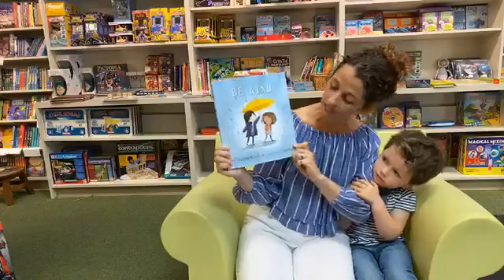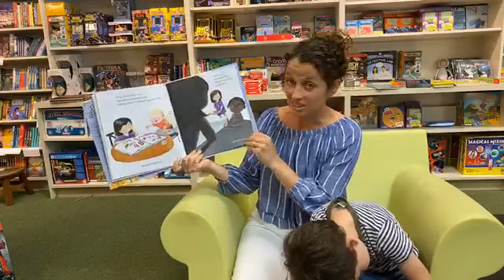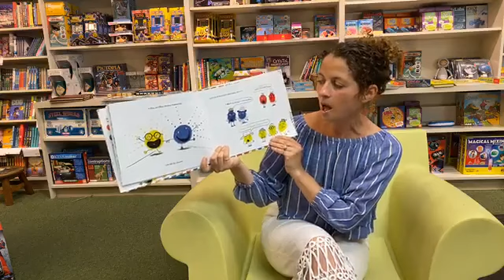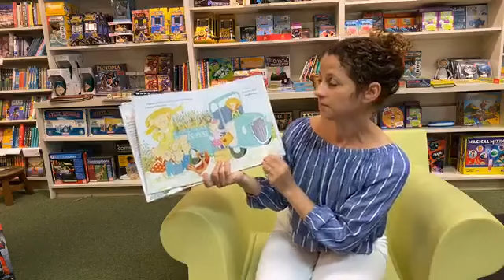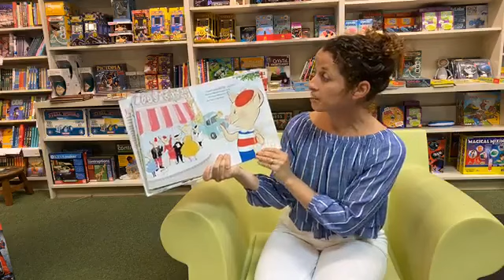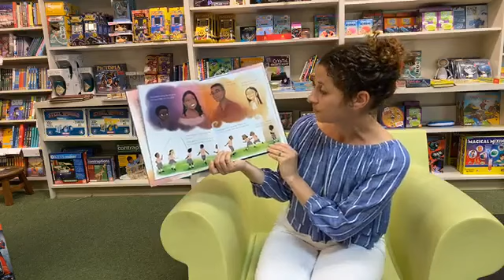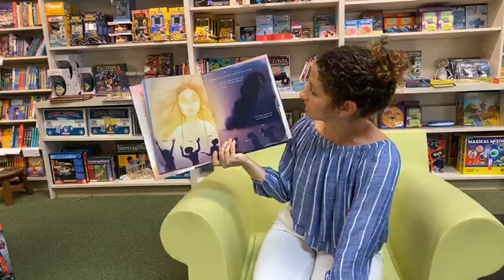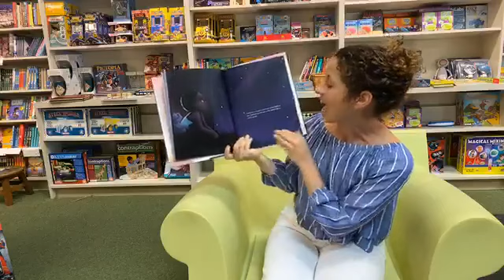Quarantine Storytime at The Reading Bug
- Sulwe by Lupita Nyong'o, Vashti Harrison (Illustrator)
- Be Kind by Pat Zietlow Miller, Jen Hill (Illustrator)
- Kindness Counts 1, 2, 3s by  R.A. Strong, Ekaterina Trukhan (Illustrator)
- Piglette by Katelyn Aronson, Eva Byrne (Illustrator)